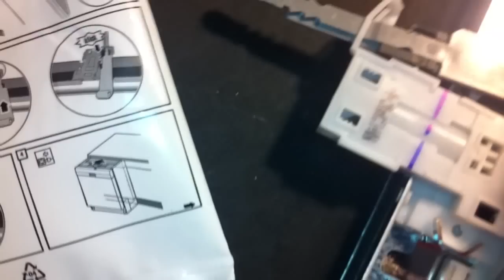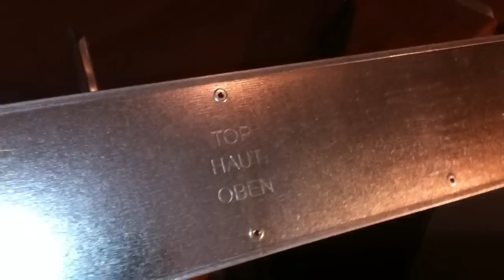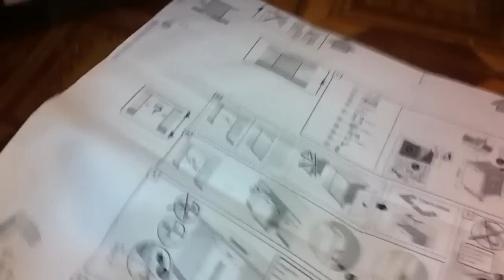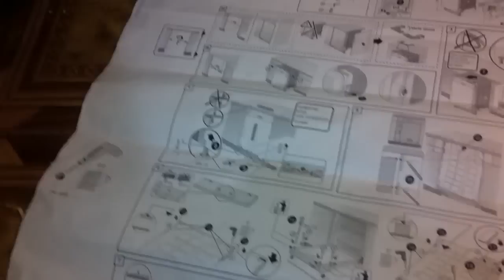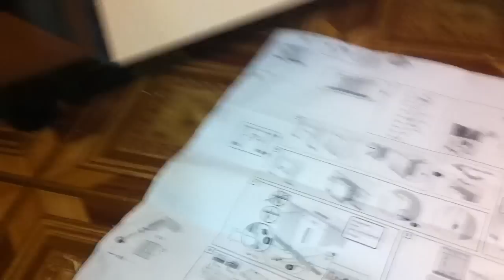Video instructions for installing Bosch Built in Dishwashers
Video instructions for installing built-in dishwasher Bosch. I decided to share can someone come in handy in my experience in the installation. Suitable for the following machines.